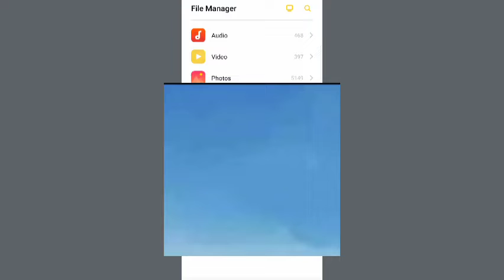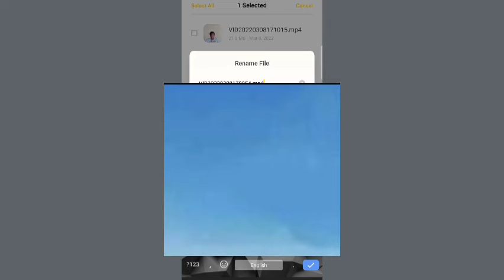MP4 To MP3 Trick | NCN TECH | N C NISHANTH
NCN TECH